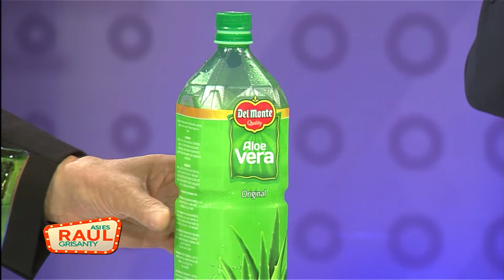Entrevista a Diego Pesqueira - Director de Comunicaciones Estratégicas, P.N.